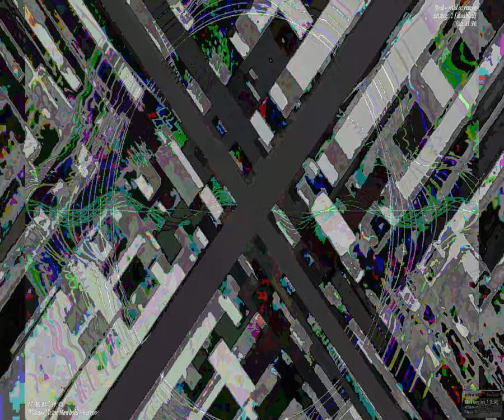[EPILEPSY WARNING] Movie 23 09 07 18h04m23s